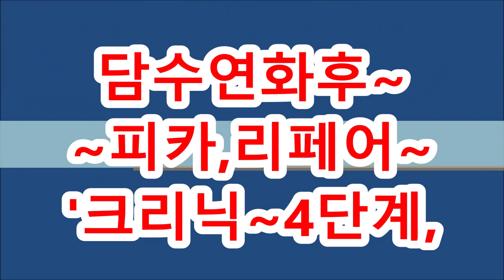피카아이롱펌,, ~서로가,다른,,,,쿠션바디펌 & 바디펌~2가지,테크닉(피카회원점용)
피카아이롱펌,, ~서로가,다른,,,,쿠션바디펌 & 바디펌~2가지테크닉!!(피카회원점용)
ㅡㅡㅡㅡㅡㅡㅡㅡㅡㅡㅡㅡㅡㅡㅡㅡㅡㅡㅡㅡㅡ
ㅡㅡㅡㅡㅡㅡㅡㅡㅡㅡㅡㅡㅡㅡㅡㅡㅡㅡㅡㅡㅡㅡ
¤피카는~